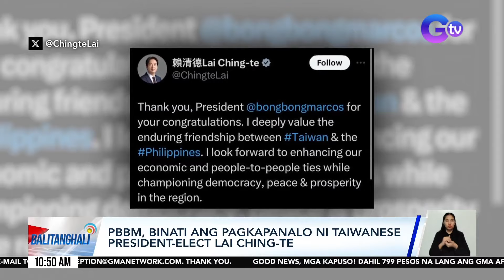PBBM, binati ang pagkapanalo ni Taiwanese president-elect Lai Ching-te | BT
Binati ni pangulong Bongbong Marcos ang kapapanalo lang na president-elect ng Taiwan na si Lai Ching-te